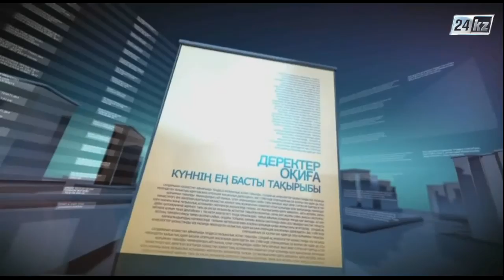Сұхбат. Айбар Қасенәлі